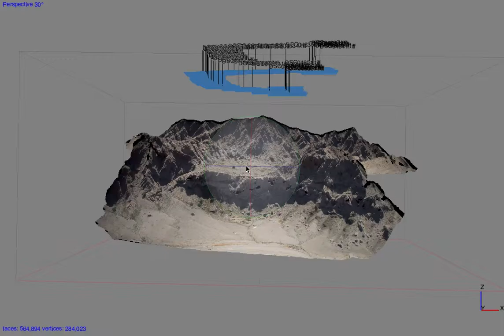Ras Al Khaimah - Site Scan in Agisoft PhotoScanPro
40 Cameras
8,409,044 points
645,894 faces